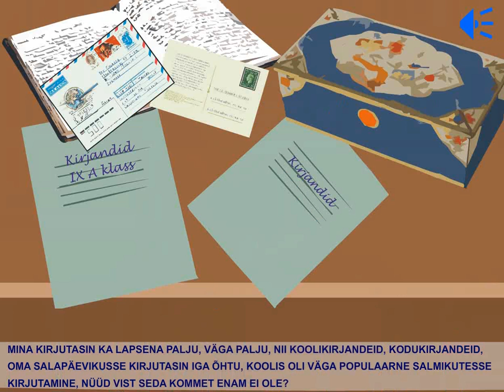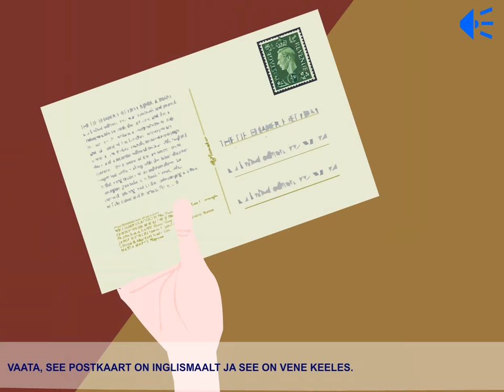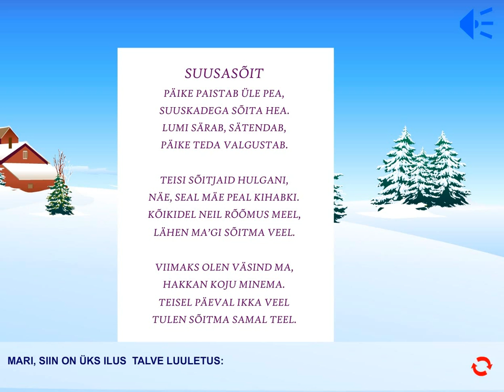Kärt 104 - Mari juures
Mari kirjutab kodukirjandit, Kärt tuleb talle külla ja koos vaadatakse vanu postkaarte ja salmikuid. Mari vanema on juba peaaegu terve.